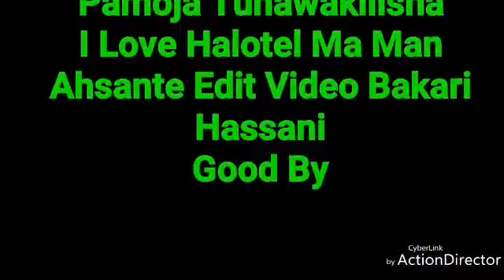Most better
Kibaya